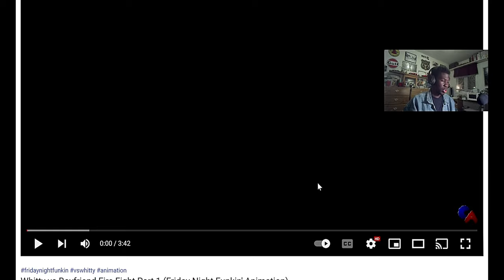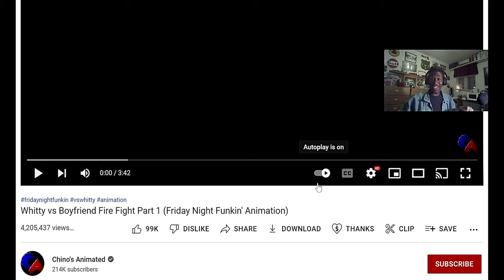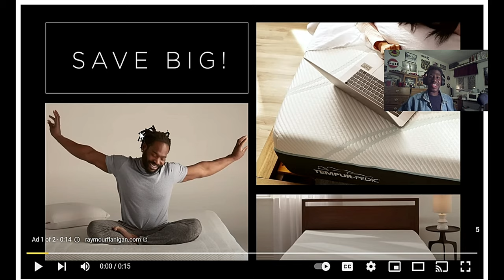WHITTY IS BACK AND BETTER THAN EVER!!!! | Friday Night Funkin(Vs Whitty updated)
Thank you and I hope everyone is having a fantastic day.